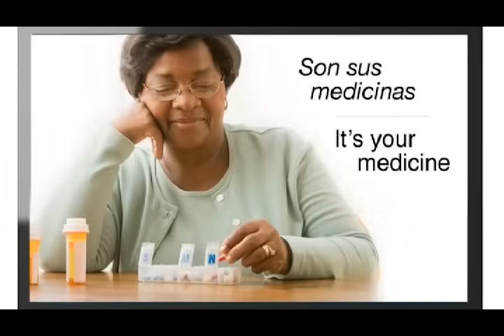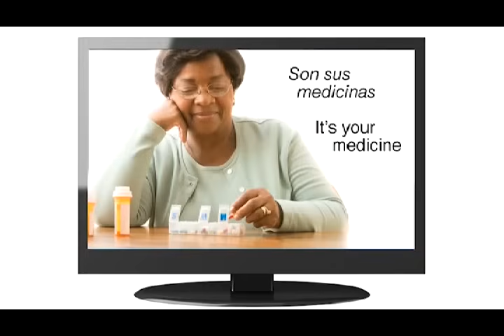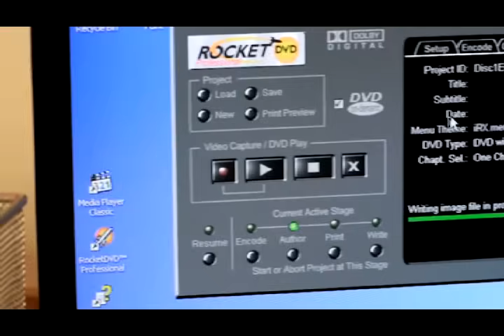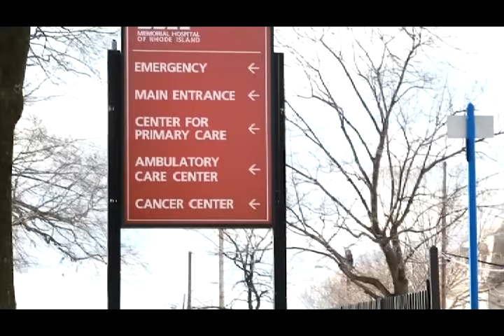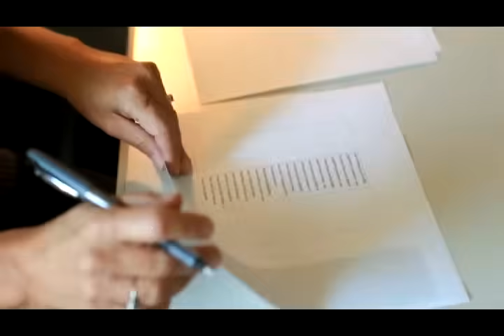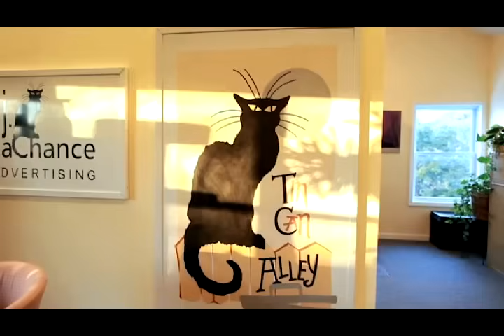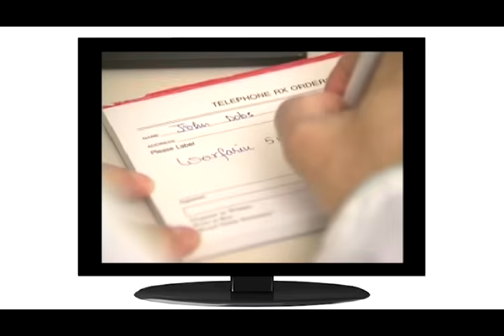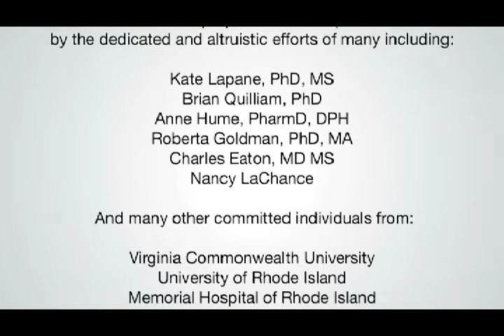Health IT Success: Multimedia Intervention & Medication Management for Older Adults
The development of DVD segments on topics such as insomnia, depression, heart failure, and diabetes show promise as a way to help older adults address medication health care challenges.

Principal Investigator: Kate L. Lapane (AHRQ Grant No. R18 HS 017281).